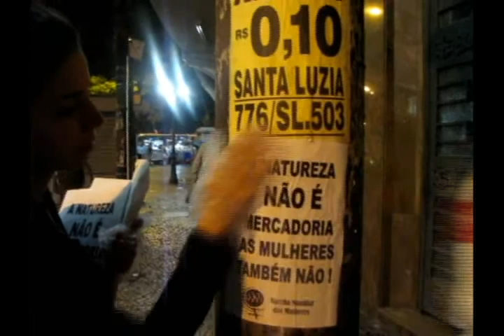Mobilização das mulheres na Cúpula dos Povos: 18/06, às 10h no MAM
Marcha Mundial das Mulheres presente na Cúpula dos Povos 2012!
Música Anti-Corpos, "Guerras e Destruição".

Convocamos a tod@s para ato das mulheres, segunda-feira (18/06/12)
Concentração: 10h, no MAM / Aterro do Flamengo